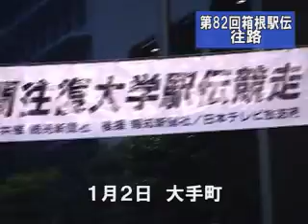Cニュース 第82回箱根駅伝 往路編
2006年に行われた第82回箱根駅伝の往路を振り返る。大手町を午前8時に出発、1区で先頭集団をリードした中央大学は、第3位で芦ノ湖にゴール。放送研究会が12台のカメラ、17名のスタッフで作り上げるＣニュース。